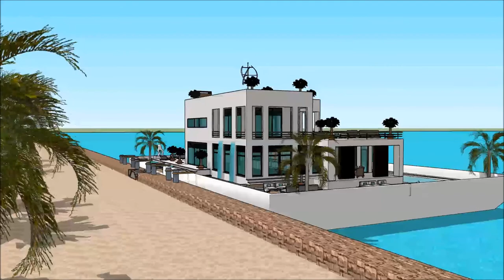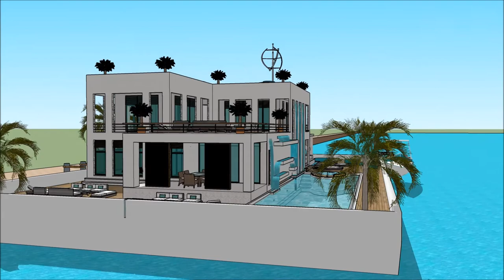Floating house grand designs platforms in River Thames TV show 2014 Buckinghamshire UK London ultima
The floating house villa houseboatzania launching an innovative high-end luxury yacht floating house villa mansion home design UK Thames potentially as a display of exhibition of the Floating house grand designs platforms in River Thames TV show 2014 Buckinghamshire UK London ultima.

The collection of the Floating house villa houseboatzania concept of Floating house grand designs platforms in River Thames TV show 2014 Buckinghamshire UK London ultima consists of high luxury and architectural art pieces in minimalism combined with living on the waterfront of the harbour of UK Thames London or elsewhere.

The floating house villa mansion yacht design has the basis to sustain living with high standards and contemporary structural design at Floating house grand designs platforms in River Thames TV show 2014 Buckinghamshire UK London ultima with numerous of prospects for excessive living and celebrating the desire of life worldwide: UK Thames London